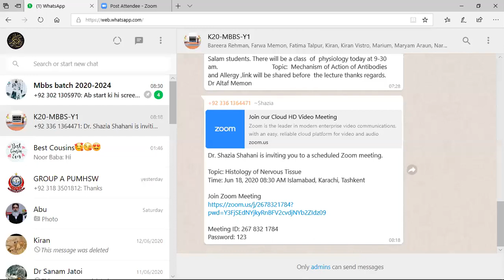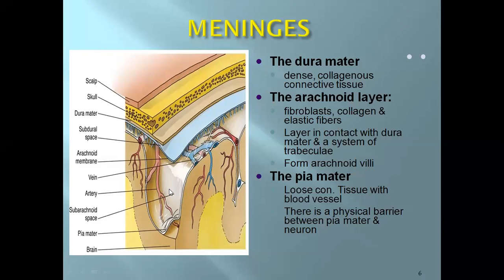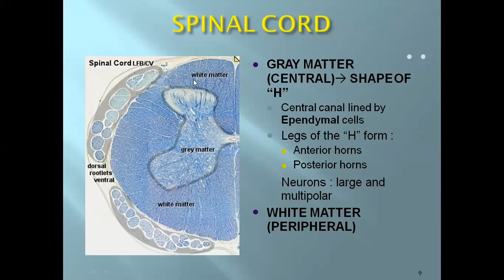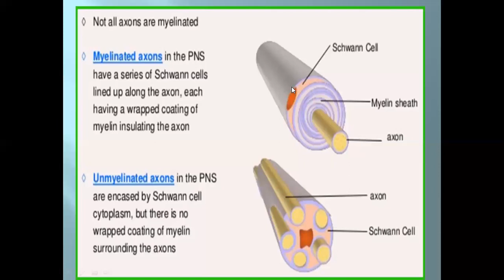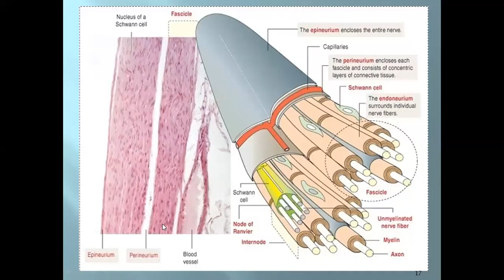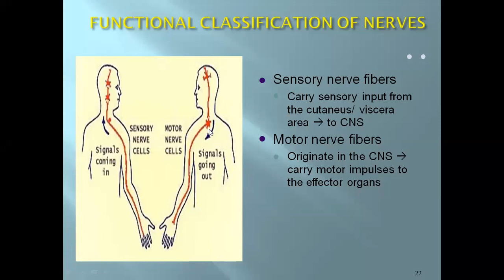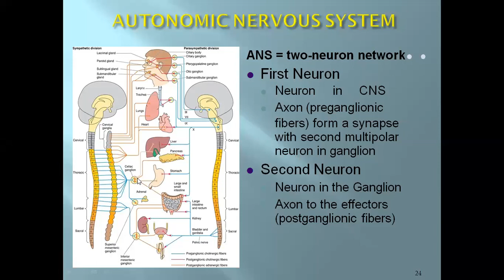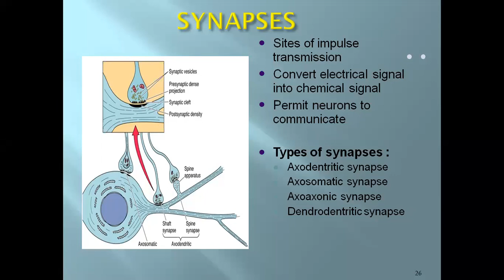Histology of nervous system by Dr Shazia Shahani (Anatomy)